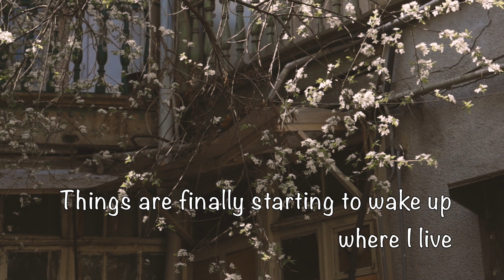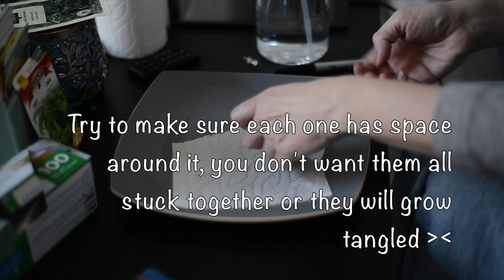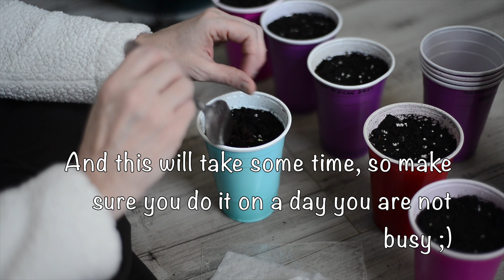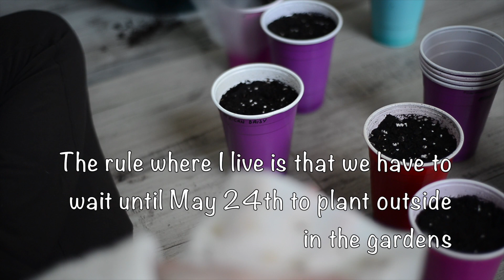The Easiest and Best way to Start your Seeds - Garden Vlog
Today I am sharing you with my favorite way to start seedlings.  Since I live in Canada, I have to start most of my seeds indoors.  After years of gardening, I find the best and easiest way to start your seeds is by germinating them in ziplock bags.  So come along with me as I show you my process.

John Deley and the 41 Players - Dixie Outlandish (sting)
Aaron Kenny - Cocktail Hour
Anywhen you say - Cheel
Patino - Miss you Love